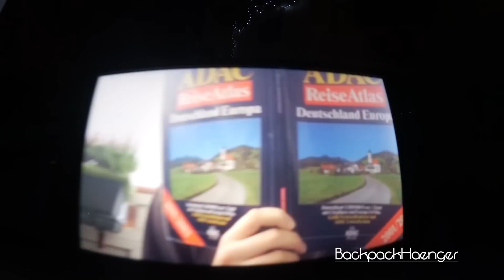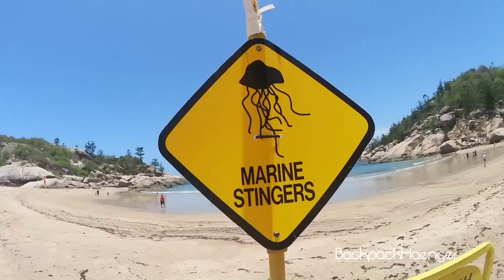• Mit Cabrio & Koalas auf Magnatic Island • || Work & Travel Australien || #17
Die 2 coolsten Tage in Australien :) Wir haben Koalas, Rochen und Haie gesehen. Sind mit dem Cabrio durch Magnatic Island gefahren und eine XXL "Wenn ich du wäre" Challenge angenommen. Viel Spaß !!

Wir werden paar mal die Woche unsere Momente auf dieser Reise mit euch teilen :)
Wenn Ihr Fragen habt schreibt sie gerne in die Kommentare oder schreibt uns auf Facebook :)

2. Vlog Kamera
3. Kamera
4. Kamera

- BackPackHaenger -